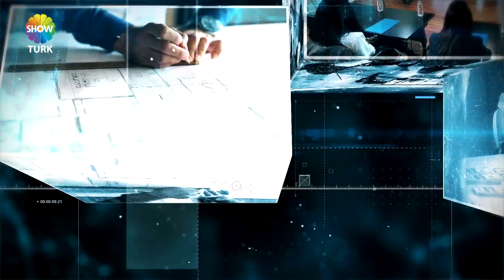PAPATYA ÖRGÜ EVİ - SHOWTÜRK EKONOMİ DÜNYASI